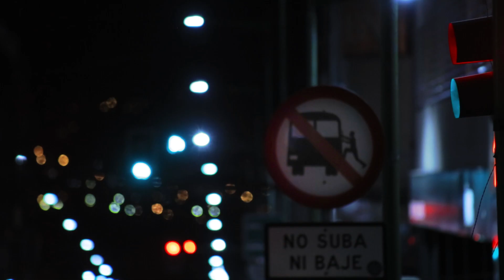Sesiones Bang! Presenta Efecto Mandarina - Odiame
Sesiones Bang son conciertos íntimos, solo para los seguidores de Bang online.
En esta ocasión tenemos el concierto de Efecto Mandarina con su canción "Ódiame"

Director Revista Bang!
Dieter López

Dirigido por
Vladimir Pérez

Edición y corrección de color
Alejando Vergara

Camarógrafos
Alejandro Vergara
Pablo Alanes
Miguel Inti Canedo
Alejandro Loayza Grisi
Vladimir Pérez

Producción
Paola Terán
Elizabeth Pérez
Marco Vásquez

Registro sonoro por Avanzada
Grabado por Miguel Omiste
y Richard Quisbert

Miguel Omiste

Diego Ayala
Asistente de Sonido
René Mendoza

Agradecimientos
Luis Daniel Iturralde, Teatro Nuna
Richard Quisbert, Avanzada
Efecto Mandarina
Alejandro Loayza Grisi

Filmado en Teatro Nuna 11 de junio de 2017